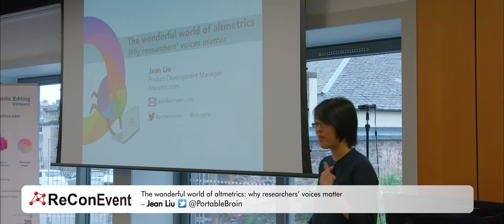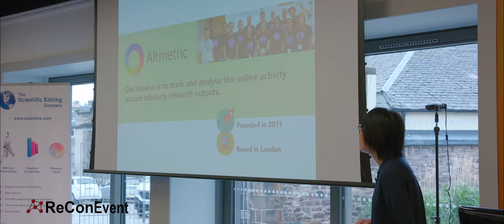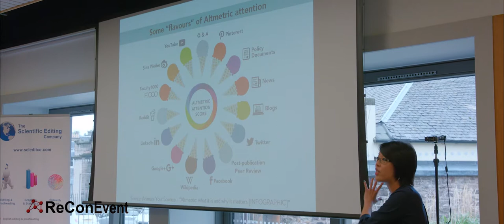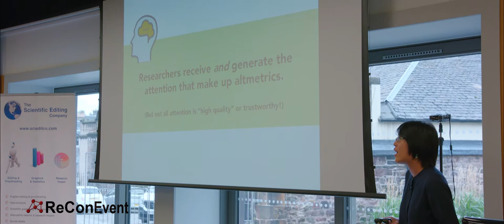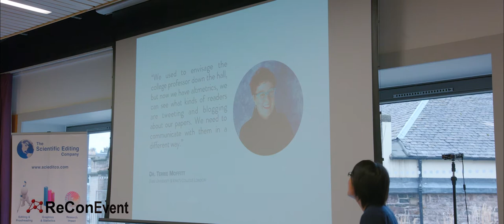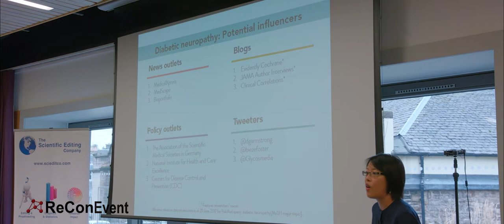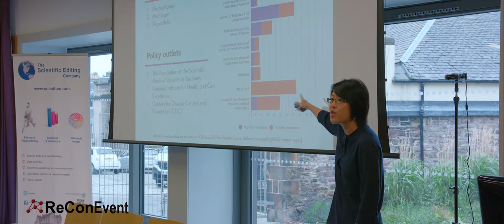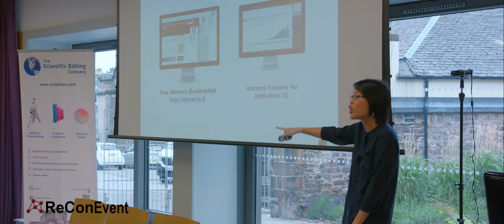Jean Liu: Product Development Manager for Altmetric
The wonderful world of altmetrics: why researchers’ voices matter

Altmetrics are metrics and qualitative data about the online attention received by research outputs. With over 49 million mentions about research collected by data provider Altmetric.com (14 million mentions from 2016 alone), there is a wealth of fascinating information to analyse. Over the past 5 years, the awareness and usage of altmetrics experienced a meteoric rise amongst the scholarly community, with publishers being some of the earliest adopters. Now, universities, funders, and even pharmaceutical companies are taking an interest. But the core of altmetrics are the researchers, who act as both recipients and producers of online attention that gets captured. So how can researchers manage the narratives surrounding their work, watch out for media spin, and ensure that they get credit where it’s due? Altmetrics present an opportunity for researchers to really understand the audiences they are reaching, and find new ways for making their voices heard.